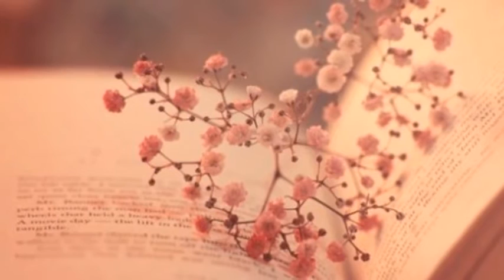Hark The Herald Angels Sing Come All Ye Faithful